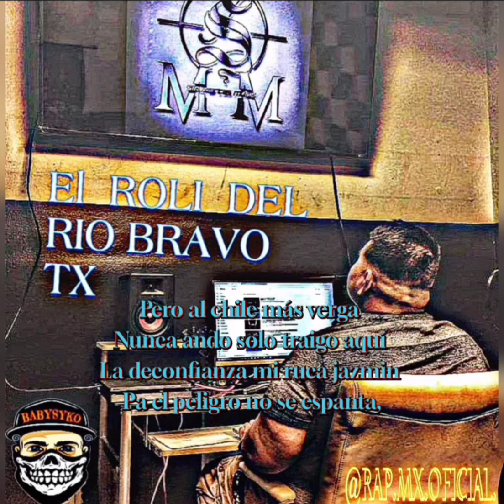🔥•EL ROLI DEL RIO BRAVO DE TX•🔥||BABYSYKO( EL RAPERO MAS LOCOO...!!!)